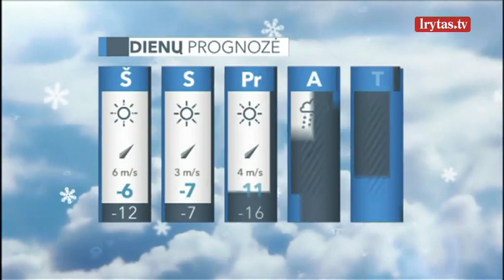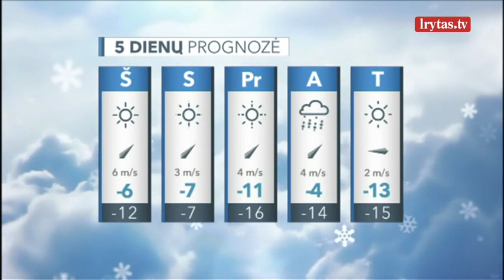Stingdantis speigas nesitrauks, sinoptikai įspėja: pūs žvarbus šiaurės vėjas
Penktadienį anticiklono ir ciklono dvikova tęsis, atrodo, kad didesnę įtaką mūsų šalies orams turės anticiklonas. Naktį šiaurės vakarinėje šalies dalyje debesuotumas sumažės, čia sniego tikimybė bus nedidelė. Tankesni debesys užklos pietrytinę Lietuvos dalį, čia vietomis truputį pasnigs. Šiaurės rytų, šiaurės vėjas truputį sustiprės, todėl nesmarkiai pustys jau daugelyje rajonų. Temperatūra kris iki 12–17 laipsnių šalčio, kai kur pragiedrėjus ir vėjui aprimus bus dar šalčiau. Penktadienį didesnėje šalies dalyje debesuotumas bus nepastovus, dažnai pasirodys saulė, tik pietrytiniuose rajonuose debesys bus tankesni, saulė pasirodys retai. Žymesnio sniego neturėtų būti, bet papūs apysmarkis šiaurės, šiaurės vakarų vėjas ir sniegą pustys intensyviau, išaugs kelių užpustymo tikimybė. Temperatūra įdienojus pakils iki 8–13, pajūryje iki 5–7 laipsnių šalčio.